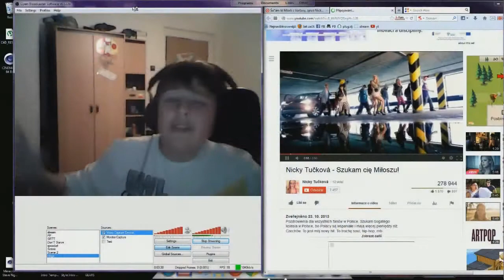Gameplay CZ →ZooTycoon 2→ Episode: 01→HD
Ahoj je tu první díl ze hry zoo tycoon 2 doufám že se líbí. BTW ještě bych se chtěl zeptat jestli nekdo používáte mikrofon trust starzz na jeho kvalitu (chci si ho koupit).